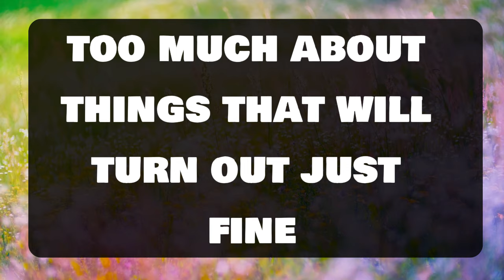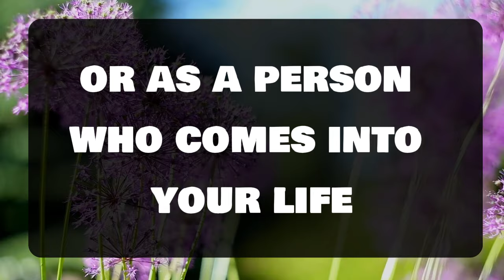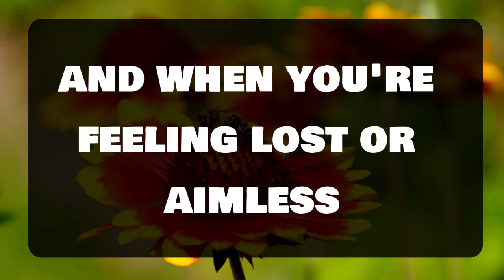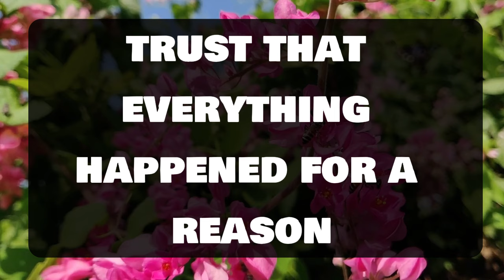Angel message: YOUR PARTNER WAS IN A SERIOUS RELATIONSHIP 💌 God message || Universe message